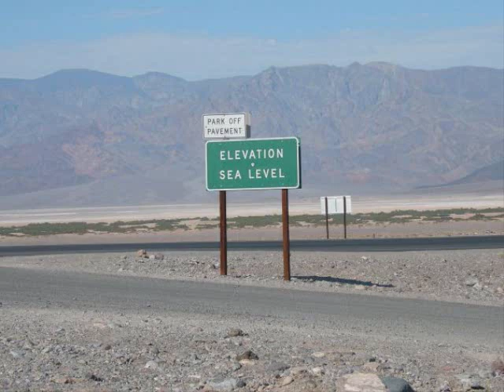Shoshone Tribe fights back, YOU can help!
Robert T. Coulter, Executive Director of the Indian Law Resource Center, describes an unusual opportunity to overturn one of the most discriminatory and unconstitutional legal doctrines affecting Indian and Alaska Native tribes. The Fifth Amendment to the U.S. Constitution forbids the government from taking any property without just compensation and due process of law. This rule applies to everyone in the country except Indian tribes. The Timbisha Shoshone Tribe has been a victim of this faulty application of the law. The Timbisha Shoshone case presents a historic legal challenge unlike any other case in federal Indian law. Timbisha is a small tribe living in Death Valley that does not have the funds to defend itself without our help.